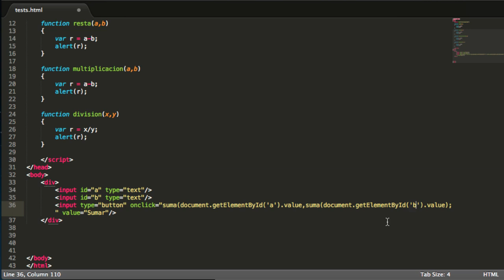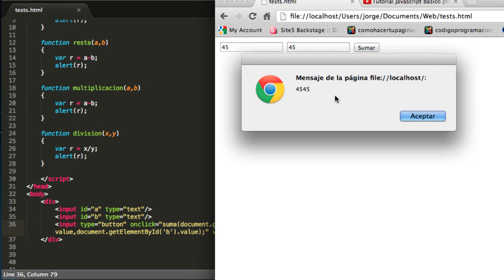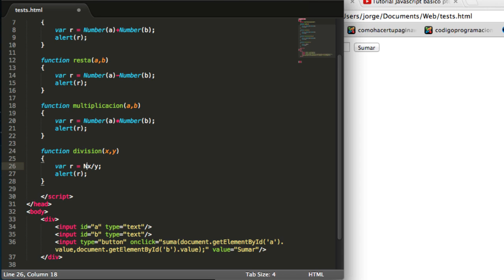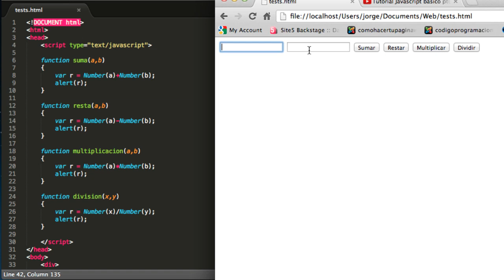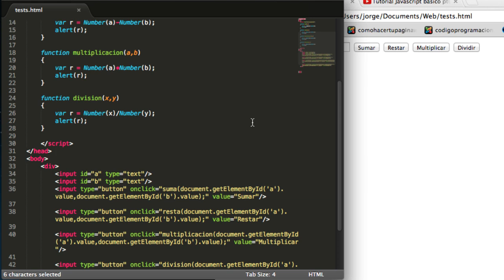Tutorial Javascript basico pt7 - practica calculadora en javascript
Te recomiendo a mis compañeros de tuTeam, somos un equipo dedicado a hacer videotutoriales gratuitos para la comunidad, tutoriales de programación, diseño, tecnología, multimedia y  mucho mas.